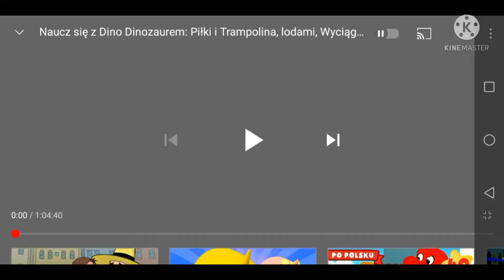Dino bajka dla dzieci w polsat wideo